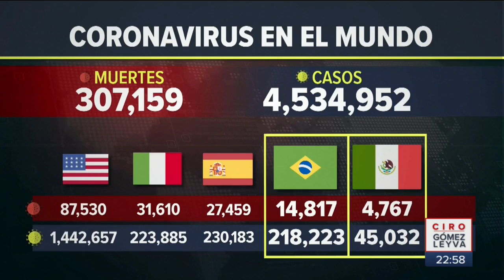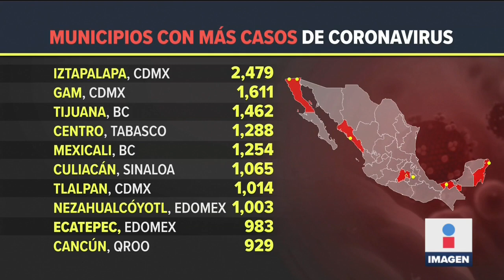Mueren cerca de 300 mexicanos al día por Covid | Noticias con Ciro Gómez Leyva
Mueren cerca de 300 mexicanos al día por Covid19, pues este viernes fallecieron 290. Estas son las cifras más recientes: Visita nuestro sitio Web